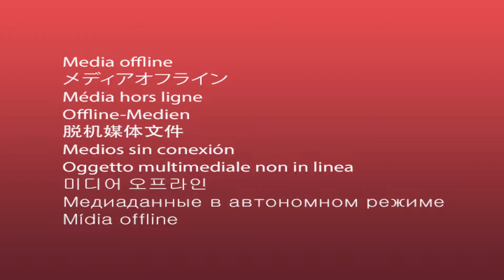Nhận Thưởng Từ Gà Rán Và Kèo Mở Thẻ Toang Vô Cực